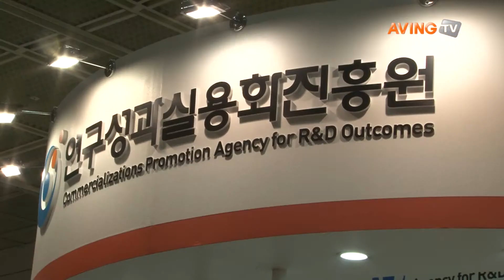[IoT Korea 2014 영상] 연구성과실용화진흥원, 맞춤형 기술 정보 제공 ‘미래 기술 마당’ 소개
연구성과실용화진흥원(원장 강훈)은 ‘2014 사물인터넷 진흥주간’의 일환으로 5일(수)부터 7일(금)까지 3일간 코엑스에서 열리는 ‘2014 사물인터넷 국제전시회(IoT Korea Exhibition, 이하 IoT Korea 2014)’에 참가해 기술 이전과 사업화 지원을 위한 맞춤형 기술 정보를 제공하는 ‘미래 기술 마당’을 소개했다.
이 진흥원은 국책사업인 ’21세기 프런티어사업’ 지원을 위해 2007년 12월 설립된 ‘프런티어연구성과지원센터’를 모태로 지난 5월 개원한 미래창조과학부 산하의 기관으로 정부출연 연구기관이나 대학 및 민간기업의 연구개발(R&D) 성과에 대한 사업화를 체계적으로 지원하고 있다.
이 기관은 기업수요·연구성과 분석을 통해 사업화 유망 기술을 발굴하고 전문 컨설팅, 업그레이드 R&D, 기술보증기금의 사업화 자금지원 연계 등을 지원하는 역할을 한다.
또한, 기업이 필요로 하는 기술을 전문가를 활용해 찾아주는 온라인·오프라인 플랫폼인 ‘미래기술마당’, 사업화 전문가단이 기술사업화 전 주기를 책임 관리해 신제품·서비스 개발, 창업 등 신산업 조기 창출을 돕는 ‘신산업창조 프로젝트’를 운영한다.
이번에 소개하는 ‘미래기술마당’은 온.오프 라인을 통해 기업에 필요한 기술 이전과 사업화 유망 기술 정보를 제공하는 ‘맞춤형 기술 정보 제공 온라인 플랫폼’으로 기술 정보를 제공함과 동시에 오프라인 전문가 단을 구성, 운영해 기업이 필요로 하는 기술을 찾아주는 서비스를 제공한다.
또한, 출연(연), 대학, 기술 사업화 전문 기관이 보유한 사업화 유망 기술을 DB화해 필요한 연구 성과를 온라인을 통해 쉽게 검색할 수 있도록 했으며 기술이 검색되지 않는 경우 수요 기술을 요청하면 기술 분야별 전문가가 기술 정보를 탐색해 제공하는 서비스도 지원한다.
한편 ‘사물인터넷 진흥주간’은 사물인터넷에 대한 일반 국민, 기업 등의 관심과 참여를 극대화하고 사물인터넷에 대한 효과적인 홍보를 위하여 미래부, 산업통상자원부가 공동 주최하고, 전자부품연구원(KETI), 한국전자정보통신산업진흥회(KEA) 등 사물인터넷 관련 8개 기관이 공동 주관하는 행사이다.
5일(수)부터 14일(금)까지 총 2주간 진행되는 ‘사물인터넷 진흥주간’의 일환으로 열린 이번 전시는 시스코, SK텔레콤, KT 등 9개국 144개 업체가 참가해 총 290부스 규모로 사물인터넷 관련 다양한 제품과 솔루션들을 선보인다.